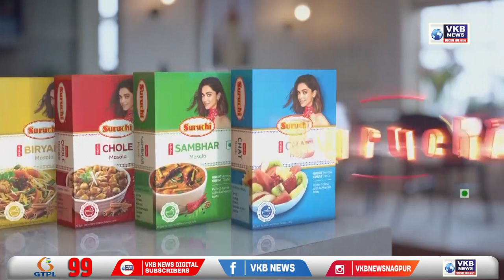बिल्डर्स असोसिएशन ऑफ इंडिया द्वारा 7 अगस्त को सम्मेलन का आयोजन